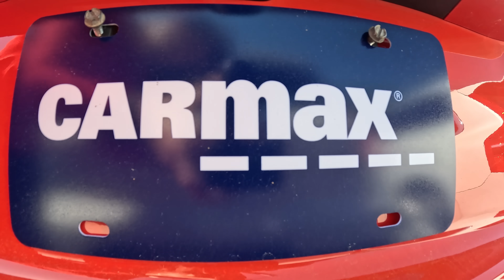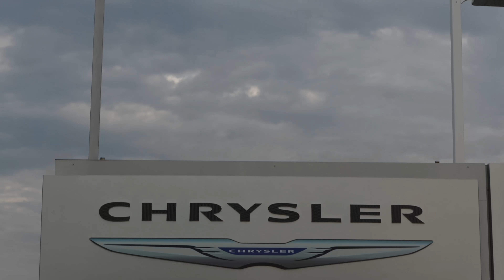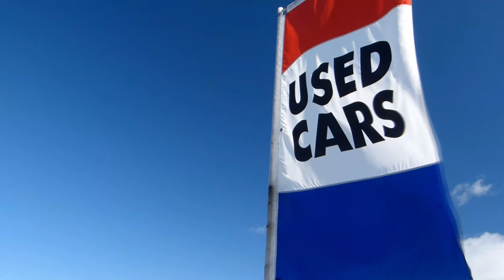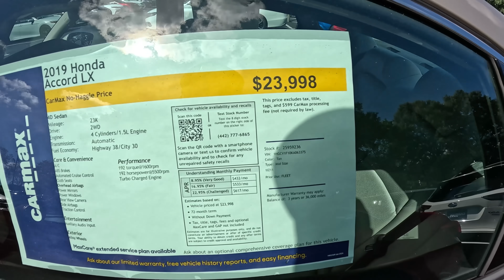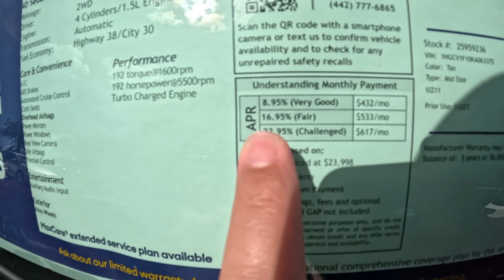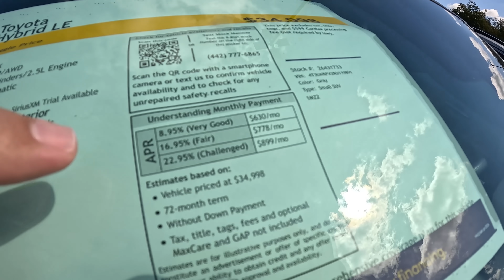CARMAX Sends HUGE WARNING About US Economy! PEOPLE ARE BROKE!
My name is Brandon and I am a used car dealer. I created Car Questions Answered to share the ins and outs of the used car market from my perspective. I share with you updates on car prices, what's happening at the dealer auctions, and what it's like being a dealer. My goal is to share information to help you make the best decisions while buying a car to save you money. I do not want car dealers taking advantage of you.